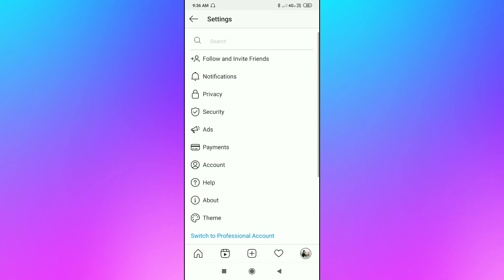HOW TO CHANGE THEME ON INSTAGRAM FOR MOBILE//2020//BY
TECHNOLOGY AND ALL GADGETS REVIEWS & UNBOXING

Hello Friends I am from INDEA Welcome to our YouTube channel TECHNICAL PLAN  if you like this channel, then subscribe to our YouTube channel TECHNICAL PLAN and also press the bell so that the next video is the most First arrive.

Friends, I keep TECHNOLOGY AND ALL GADGETS REVIEWS & UNBOXING bringing videos to this channel.

FOLLOW US-